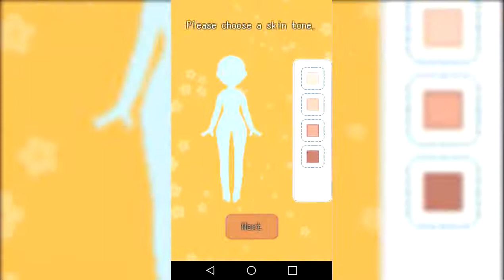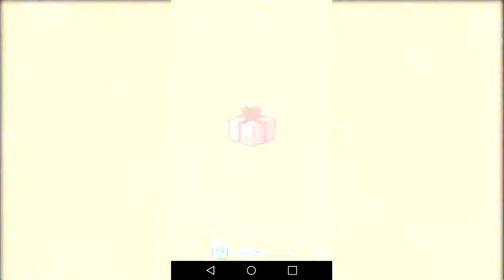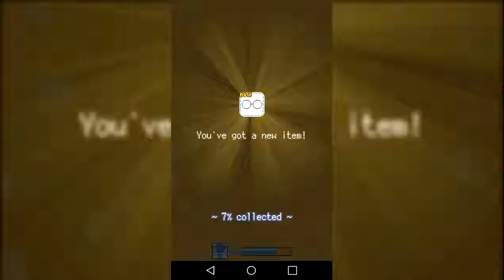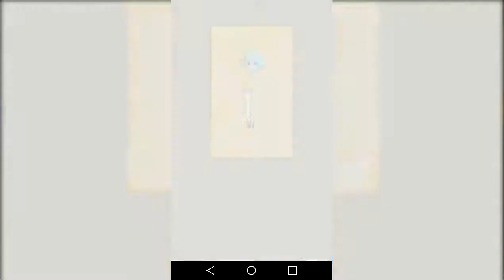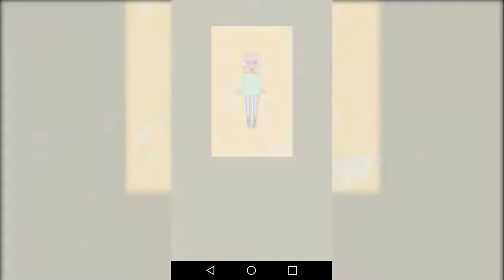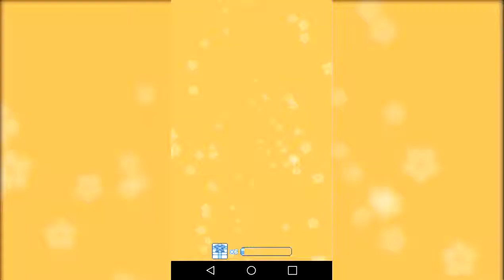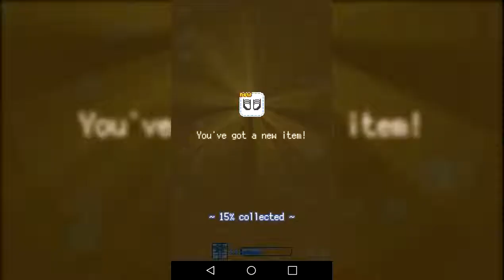Momo's DressUp ||#1|| Gameplay Walktrough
Estilizar a sua boneca com roupas bonito e encantador.

Há perucas, blusas, saias, sapatos e tantos itens de acessórios com.
Misture jogo vários itens para completar o seu próprio estilo.
Desfrute de vestir a sua boneca.

♡ Características ♡
- Muito fácil e jogo bonito!
- Reunir diferentes flores do canteiro de flores para receber caixas atuais.
- Encontrar itens decorativos no interior do caixas atuais!
- Como você tentar sobre seus novos itens, flores vão florescer novamente, pronto para ser recolhida.
- Seu objetivo é coletar todos os itens! Vestir-se em diferentes estilos com seus itens coletados.